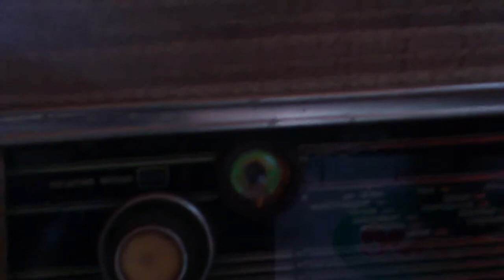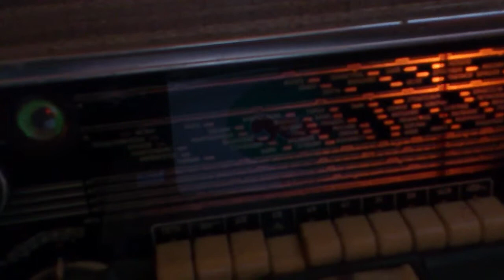Работа приемника "Фестиваль"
Радиоприёмник сетевой ламповый "Фестиваль" с осени 1957 года выпускал Рижский радиозавод имени Попова. В 1957 году документация серийного приёмника ''Ленинград'' передана на Рижский завод имени Попова, где он получил наименование ''Фестиваль''. К концу 1957 года была выпущена опытная партия, а с 1958 года начался массовый выпуск. Супергетеродинный приёмник высшего класса, с дистанционным управлением ''Фестиваль'' собран на 12 лампах, с внутренними антеннами, рядом новинок в схеме и конструкции, с механической АПЧ и ДУ с проводного пульта. Ручное управление обычное. Регулировка тембра НЧ, ВЧ объединена с полосой пропускания ПЧ AM тракта. В модели имеются гнёзда для наружных антенн, ЭПУ, магнитофона и дополнительных громкоговорителей. С пульта ПДУ на расстоянии до 6 метров можно осуществлять всё управление приёмником, кроме регулировки тембров. АС состоит из фронтального громкоговорителя 6ГД1, двух боковых широкополосных 4ГД2 и высокочастотного 1ГД1. В процессе производства в приёмнике применялись различные блоки ЧМ, а ВЧ громкоговоритель располагался на фронтальной панели справа или под НЧ громкоговорителем. Футляр имел оттенки, от тёмно-красного, до светло-жёлтого. Цена модели 276 руб. с 1961 года. На 1960 год планировался выпуск приёмника в лёгком футляре, чего увы не произошло. Диапазоны волн: ДВ, СВ и УКВ-стандартные. КВ1-49 м, КВ2-41 м, КВ3-31 м, КВ4-25 м. Чувствительнось на всех диапазонах 50 мкВ, на УКВ 5 мкВ. Промежуточная частота АМ тракта - 465 КГц. ЧМ тракта 8,4 МГц. Избирательность на всех диапазонах 66 дБ, на УКВ 34 дБ. Полоса воспроизводимых звуковых частот АМ тракта 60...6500 Гц. ЧМ 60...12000 Гц. Выходная мощность: номинальная 4 Вт, максимальная 10 Вт. Потребляемая мощность 110 Вт. Габариты аппарата 660х424х311 мм. Вес 24,5 кг. Габариты ПДУ 222х220х58 мм. Его вес с кабелем 1,75 кг.